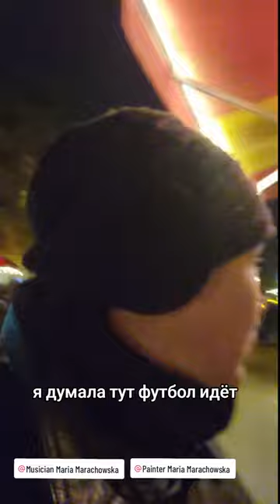Maria Marachowska Reminds You To Mark Your Calendars For The Oscars 2024!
Maria Marachowska Reminds You To Mark Your Calendars For The Oscars 2024! VIDEO: MARIA MARACHOWSKA